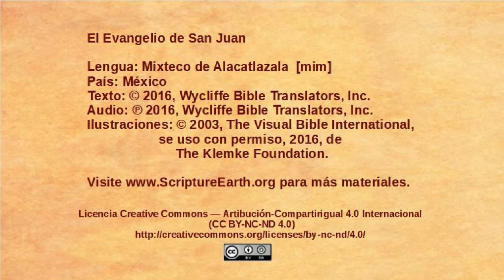Mixteco de Alacatlatzala - John 12:1-11 - Mary anoints Jesus [mim]